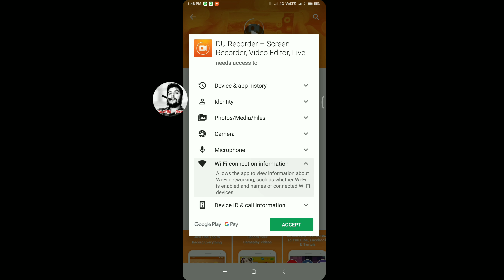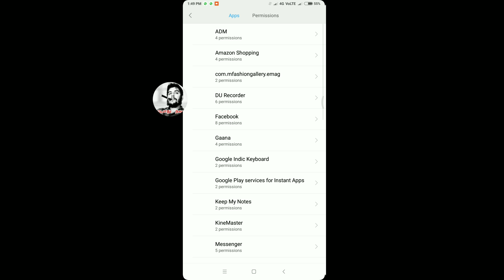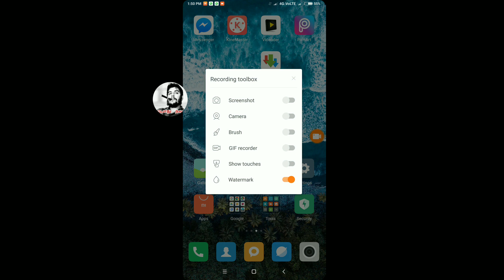How to take mobile screen Recording - மொபைலில் ஸ்க்ரீன் ரெகார்டிங் செய்வது எப்படி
How to take mobile screen Recording ,நீங்கள் உங்கள் mobile ன் செயல்பட்டை கண்கானிக்க சிறந்த App இதோ